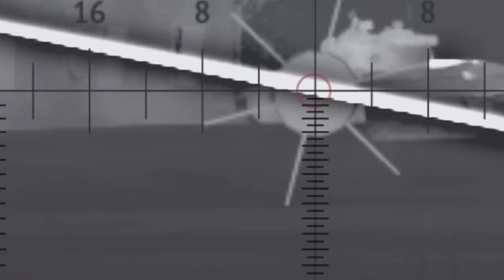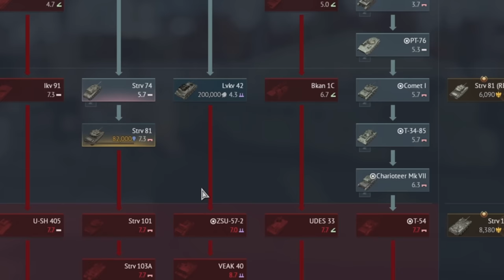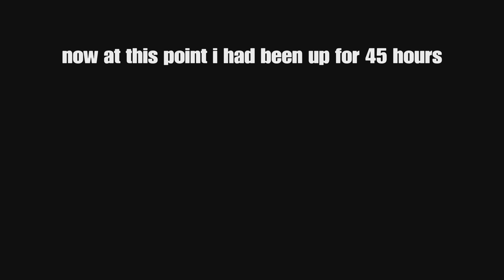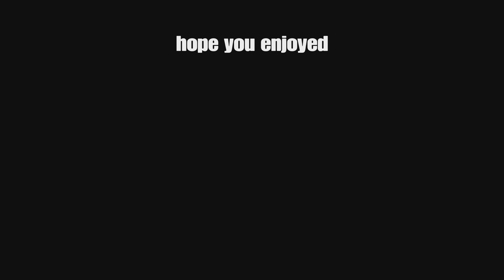I GRINDED TOP TIER TANKS AND LOST MY MIND | WARTHUNDER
In this video u Will see Trepkas trying to survive in tank Battles while grinding to toptier

Info:
Over 400 backups were used i had nearly constant boosters on.
aswell as i Got GE from partnership that i used cuz i was running out of time (before weekend ended), so i had to half Way boost some of the tanks :)

Ignore